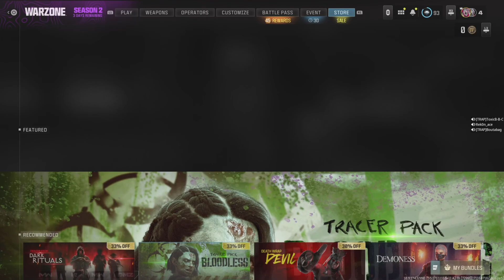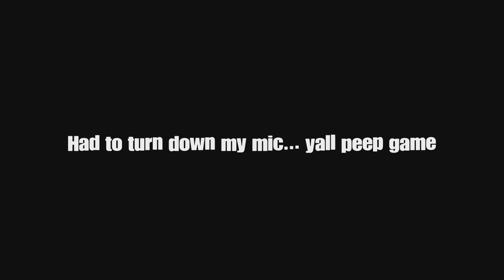Entitled WZ Thot Joins our squad (She gets Toxic) (Pt.2)